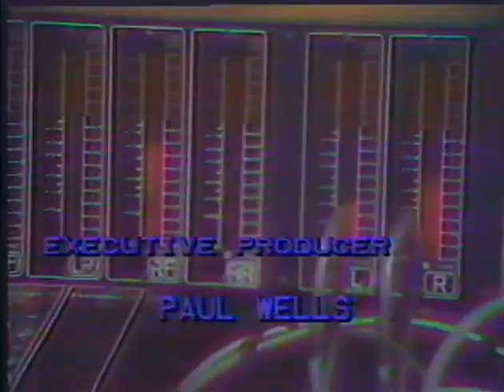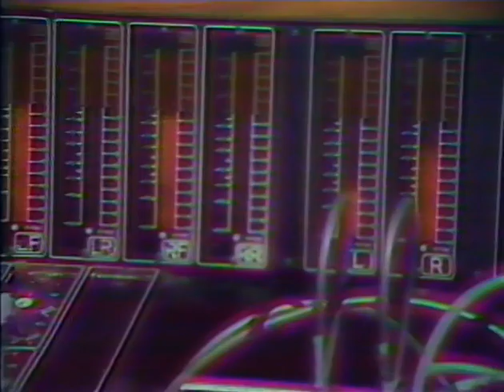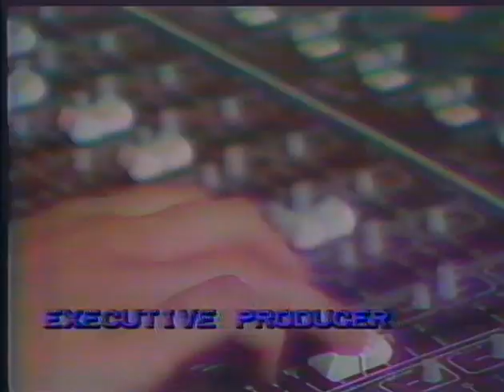Charles K. Wolfe on The Music Biz with Don Cusic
Don Cusic interviews Charles K. Wolfe on The Music Biz.
Episode 21.

These videos were directed and edited by Pat Jackson of Middle Tennessee State University (MTSU) Television Services. They were produced by the Center for Popular Music at Middle Tennessee State University.

"The Music Biz" was a series of 30-minute television shows featuring interviews with performers, songwriters, executives and scholars of the music industry. Don Cusic, at the time was a member of the MTSU recording industry management faculty, hosted the series which was aired over Murfreesboro (TN) Cablevision's Channel 28 in 1986. They are part of the archival collections at the Center for Popular Music.

All collection materials are subject to standard national and international copyright laws. If you wish to use copyrighted material from this collection that may go beyond "fair use" of such copyrighted material as provided in Title 17 U.S.C. Section 107, you must obtain permission from the copyright owner. Center staff are able to assist with copyright questions for this material.